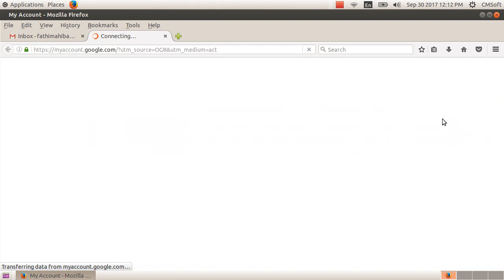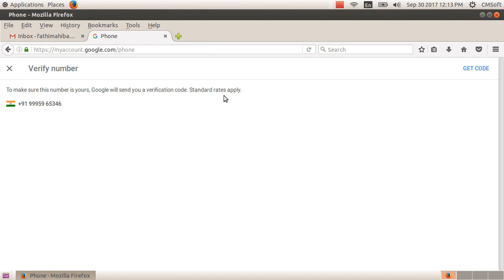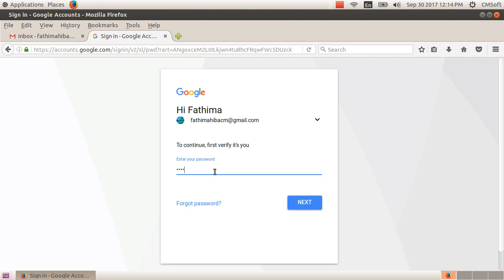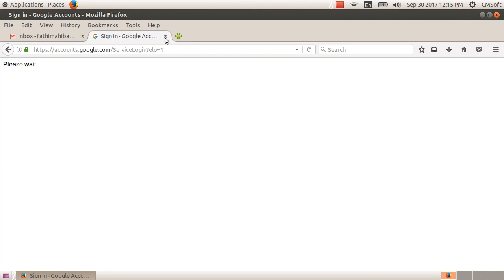ICT Tutorials Std 9 Cha 3.6 Internet കൈയെത്തും ദൂരെ അതിരില്ലാ ലോകംThe InfiniteWorld Within OurGrasp